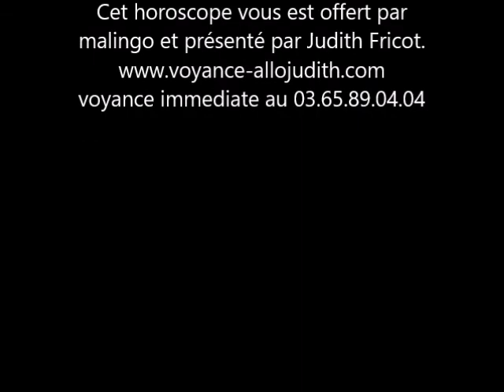voyance-allojudith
Retrouvez les vidéos de Judith Fricot médium voyante en Picardie. Les spectacles qu'elle a organisé, les associations auxquelles elle a participé. Les spectacles de ses artistes et amis préférés, horoscope réalisés par ses soins. Ses émissions télé et reportages.